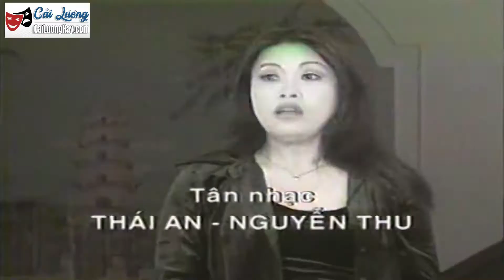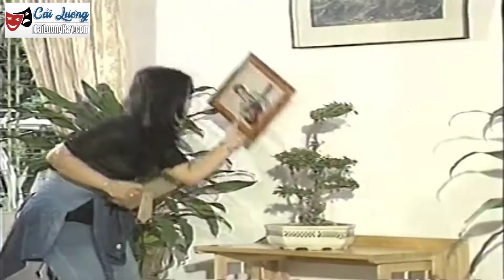Cải Lương ► Thác Loạn ► Vũ Linh - Thanh Ngân - Thanh Hằng ► Cải lương tâm lý xã hội Mới hay nhất